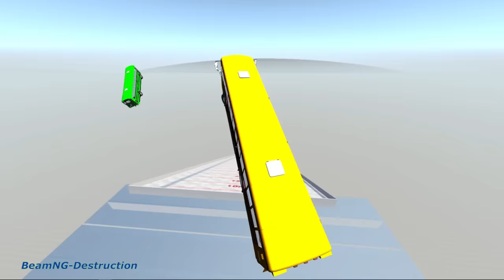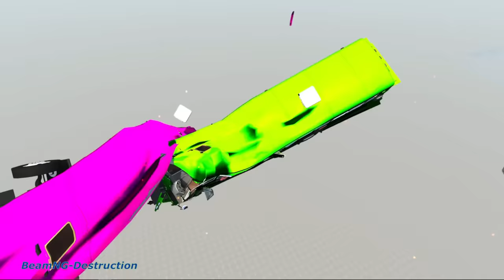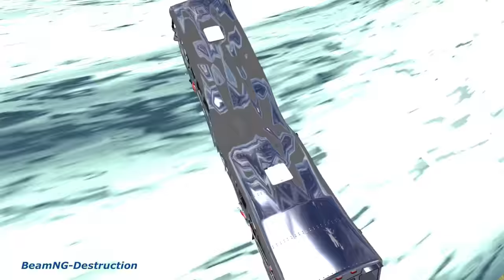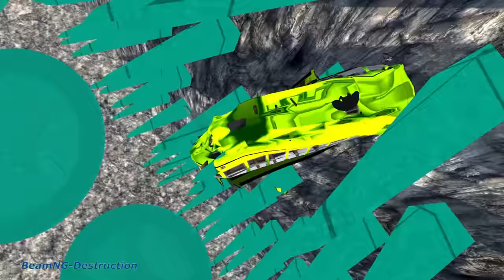BeamNG drive - School Bus Crashes & Jumps #42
Hey Hey BeamNGers!!!  Another episode of the favorite serie from most viewers!  BeamNG drive - School Bus Crashes & Jumps #42.

Sunday it's time for the next video!

Time we did spend to make the video:
* We have spend 1 Hours to edit map and coming up with the idea.
* We have spend 2  Hours to edit the video.